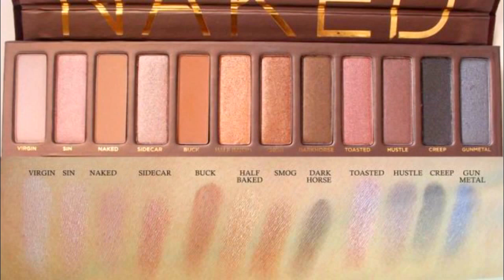АНАЛОГИ ЛЮКСА за копейки🍇MAKEUP REVOLUTION💥ПАЛЕТКА Iconic 1 [JANNA FET]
Друзья. спасибо за ваше внимание к моему каналу!
В ЭТОМ ВИДЕО ВСЕ ЦВЕТА ПАЛЕТКИ
MAKEUP REVOLUTION \\ Iconic 1
Надеюсь, что видео поможет Вам определиться с выбором!